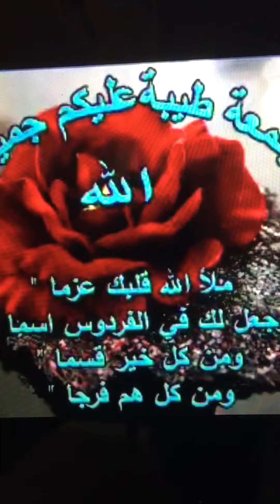دعاء الجمعة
Religion